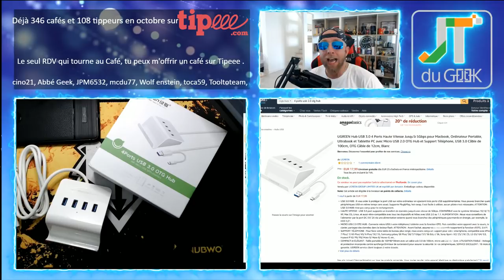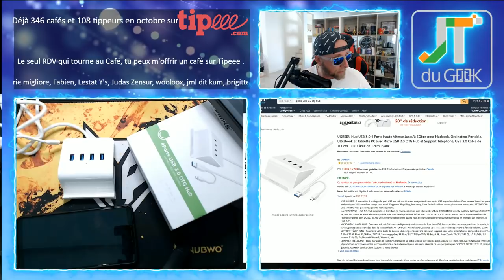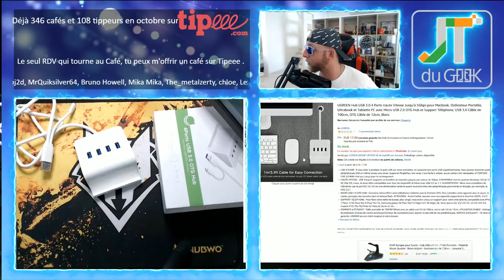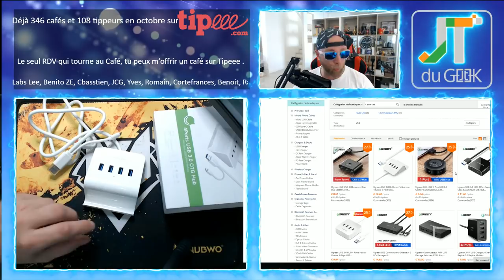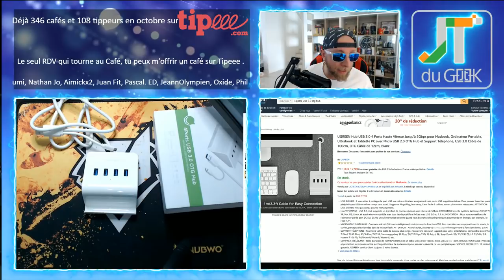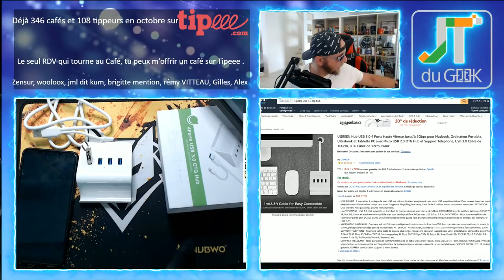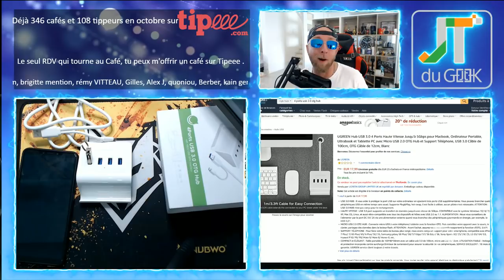Hub USB 3.0 4 ports avec support smartphone Ugreen, jt du geek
Hub USB 3.0 avec support smartphone de la marque Ugreen